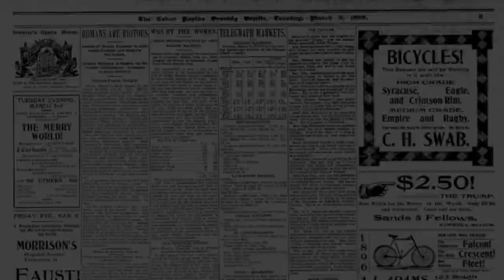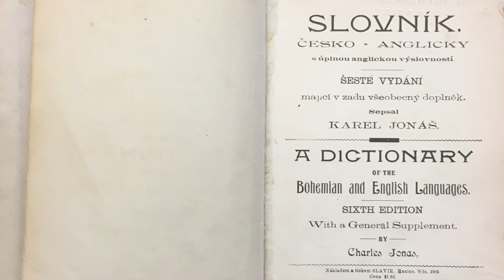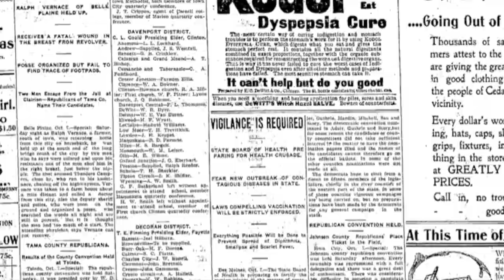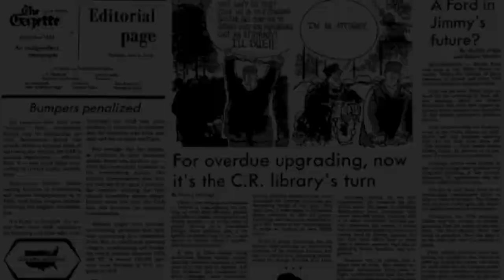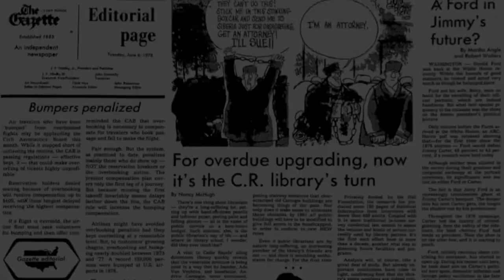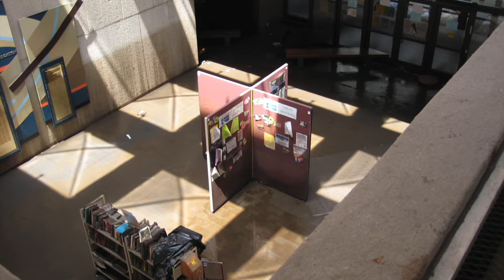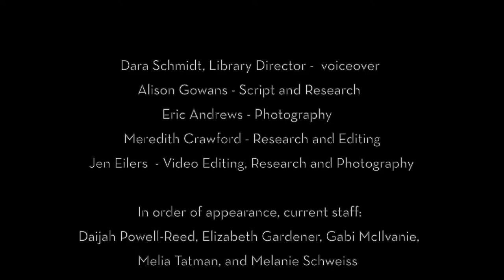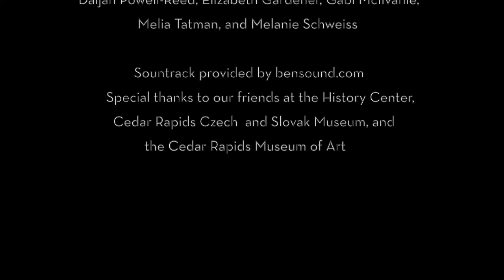CRPL 125th Anniversary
Celebrate the Library's 125 years of service to the Cedar Rapids Community by viewing our story. From the founding of the Library, to bookmobiles, to a flood, to COIVD-19, the Library has risen to the challenges faced by our city.